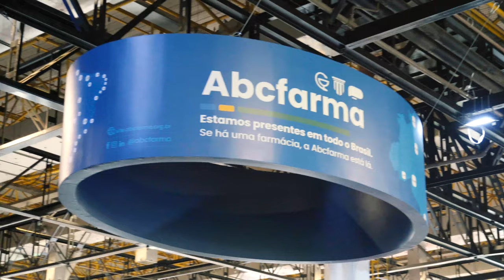ABC Farma - Abradilan 2024